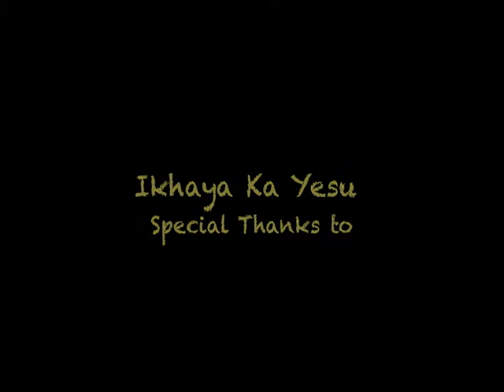Simunye (We Are One)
Film School Africa - Level 1 Final Film "Simunye" (We Are One) directed by Thuleka Kroza